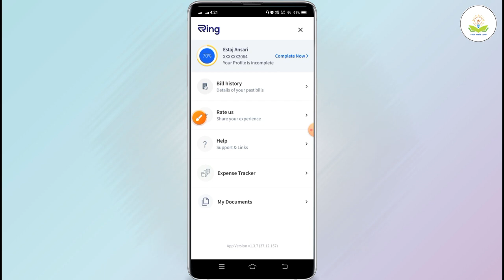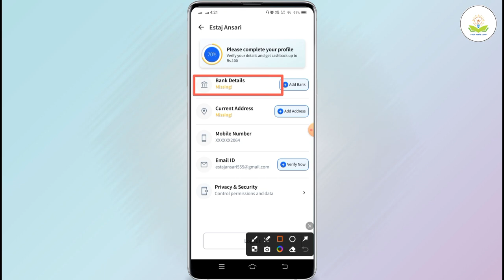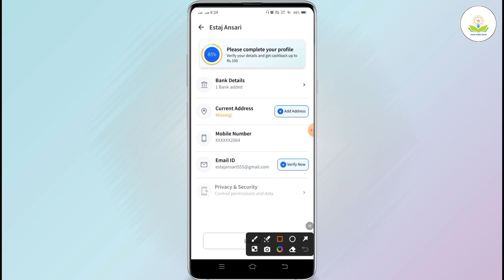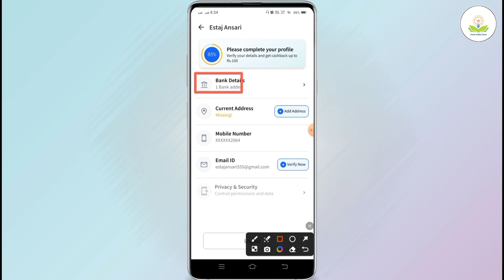Ring app me bank account kaise add kare | ring app me bank account add nahi ho raha hai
About :- dosto aaj ki iss video me hamne aapko bataya hai ki ring app me bank account kaise add kare to mai  umid karta hu video pasnd aayegi

Your qureise
Ring app me bank account kaise add kare ,
ring app me bank account add nahi ho raha hai ,
ring app me current address kaise dale ,
ring app me bank account kaise banaye,
ring app me bank account kaise jode,
ring app bank account add kaise kare ,
ring app me bank account add kaise karte hain,